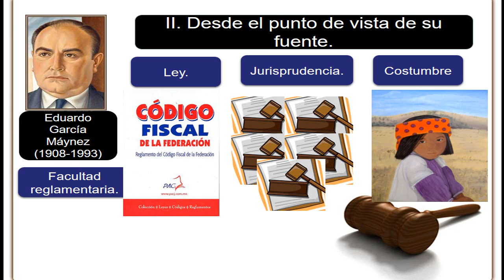Desde el punto de vista de su fuente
Donde se analiza la clasificación de las normas jurídicas desde el punto de vista de su fuente.
Puedes acceder a la información por escrito del presente vídeo, a través del siguiente enlace: